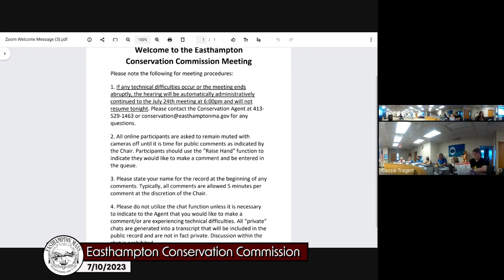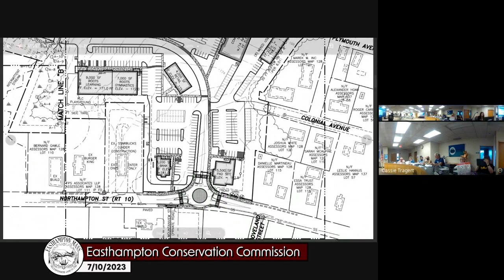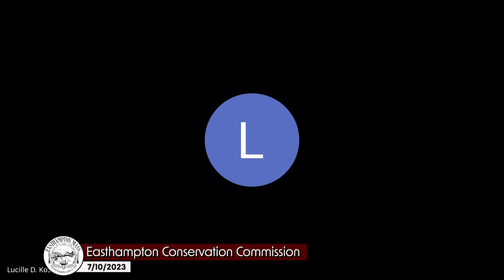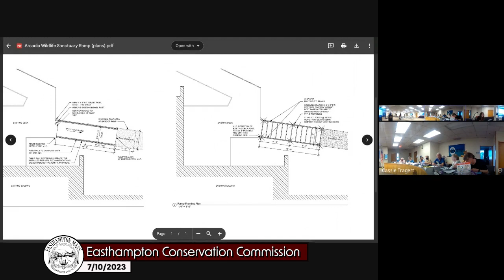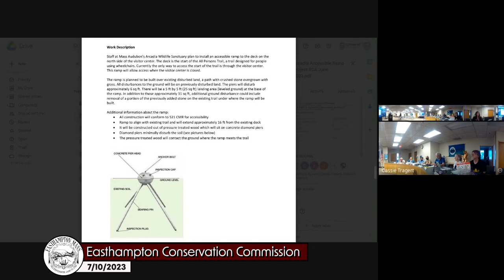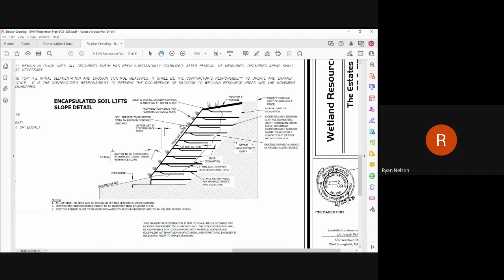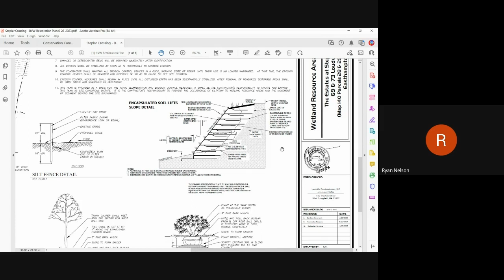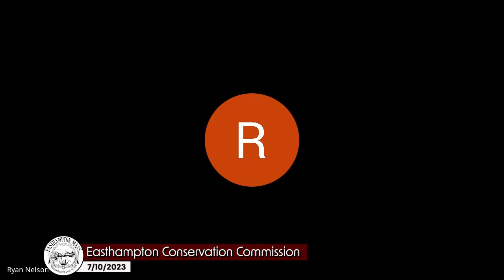Easthampton Conservation Commission 7/10/2023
Easthampton, MA Conservation Commission meeting held on 7/10/2023.